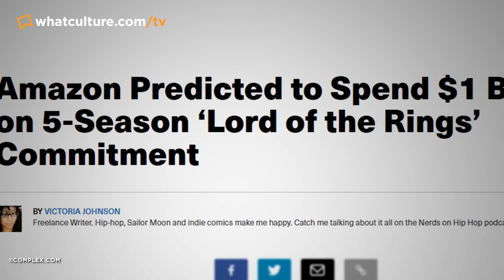20 Most Hotly Anticipated New TV Shows Of 2022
The Last of Us might finally break the video game adaptation curse.